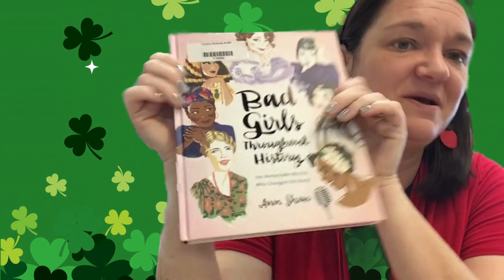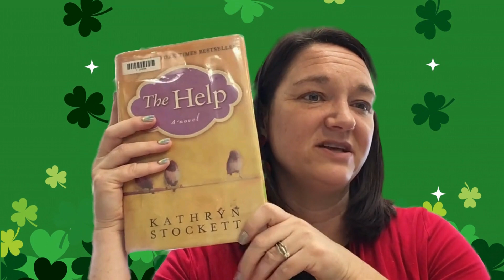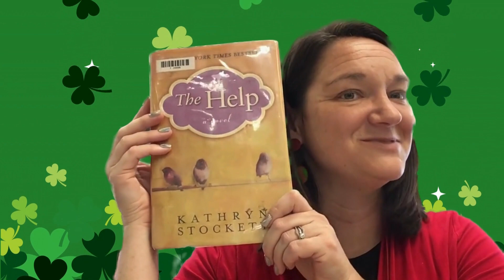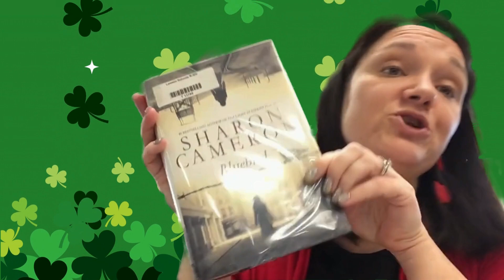HS Book Talk-March '24